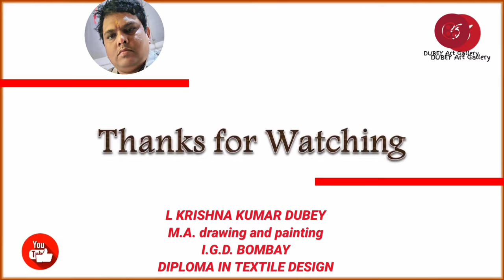Buatiful drawing tutorial crayon ink pen and paper work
zentangle art educational and professional tutorial